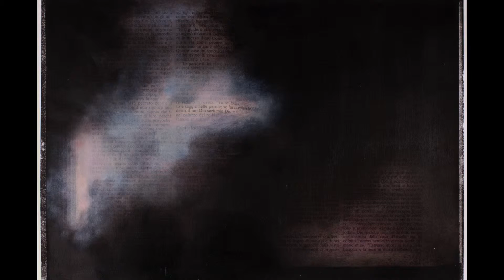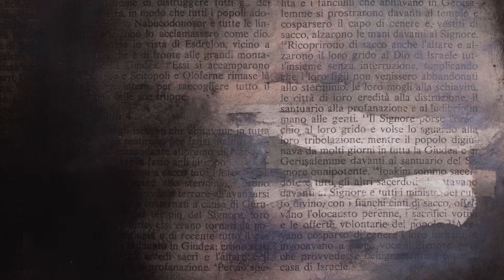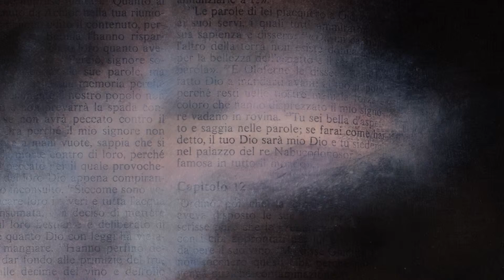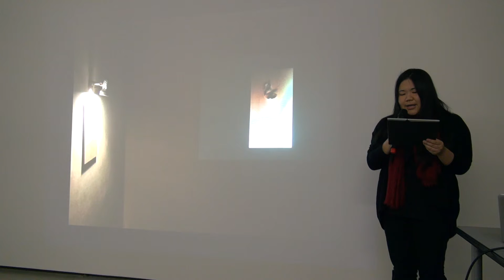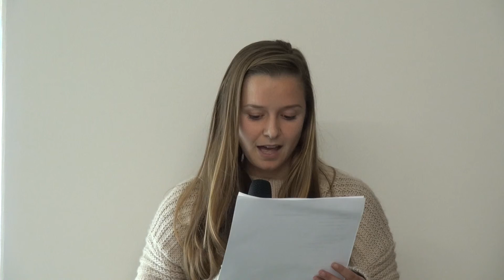HOLY, HOLY, HOLY.